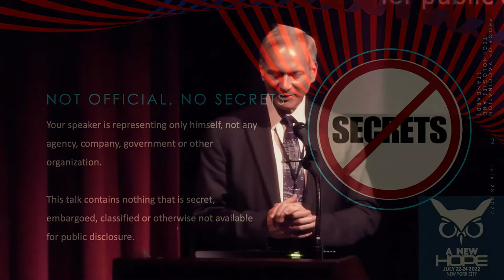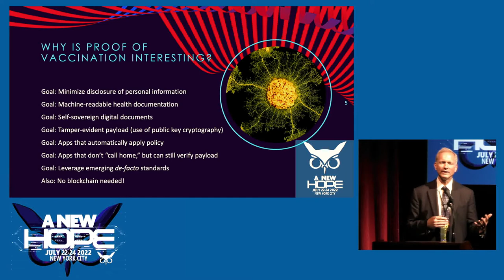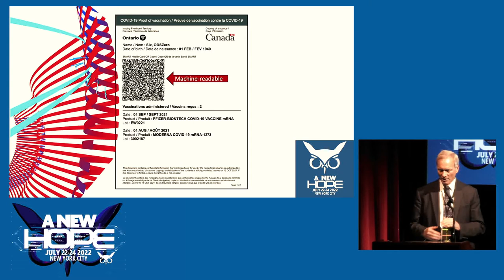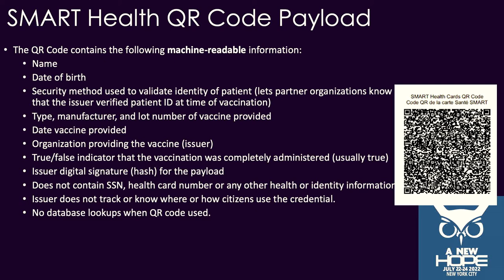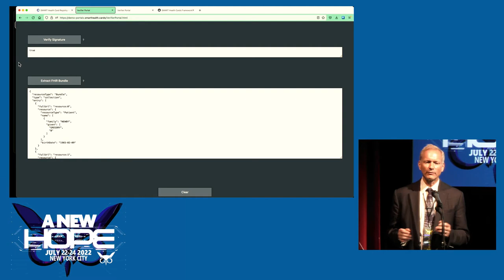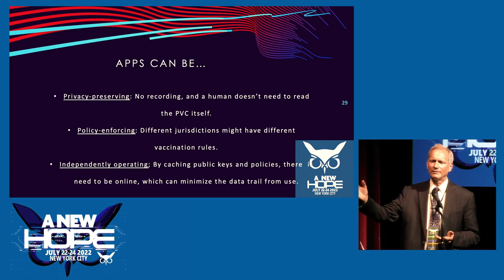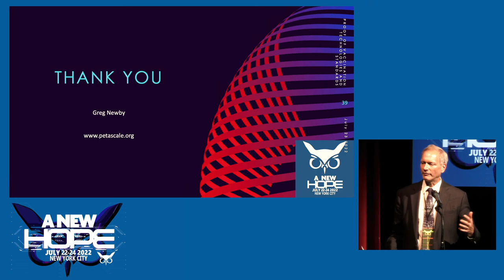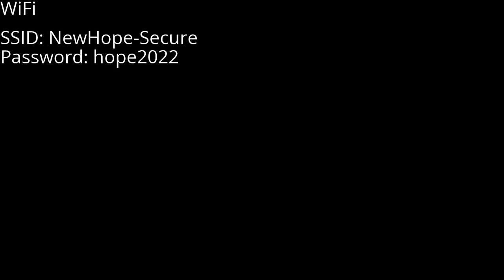A New HOPE (2022): Proof of Vaccination Technology and Standards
Saturday, July 23, 2022: 7:00 pm (Little Theatre): The technology and standards behind proof of vaccination credentials (PVCs) will be described. PVCs are implemented as human- and machine-readable documents, suitable for vaccination verification apps. The SMART Health Card standard, which is in use in the U.S. and Canada, will be introduced. Emphasis will include the data integrity and anti-fraud measures included in the technical design and workflow of PVC issuers. Some of these measures will be familiar to HOPE attendees, such as public key cryptography. The talk will also tell the story of how government and industry designed and implemented the PVC, along with the international cooperation that allowed for interoperability among jurisdictions.

Dr. Greg Newby